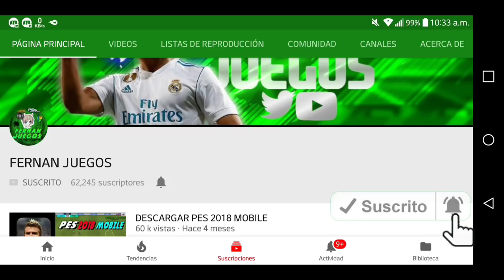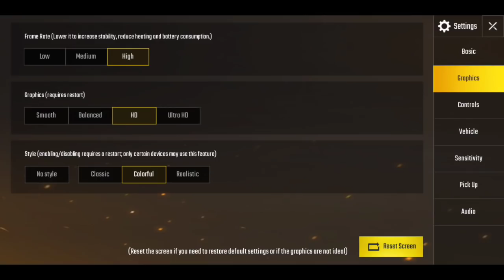PUBG MOBILE GRAFICOS ULTRA HD TRAILER [FERNAN JUEGOS]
creditos miniatura : FERNAN JUEGOS